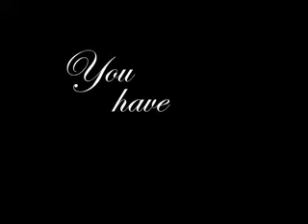Spice Girls (Wannabe) with Liam and Alex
Me and my friend Liam on the way back from a trip to Cardiff... both of us mucking up a 90's classic.. yes I said classic - they've made a comeback now, it's O.K. to like them again lol..